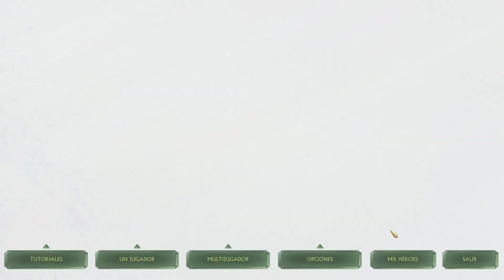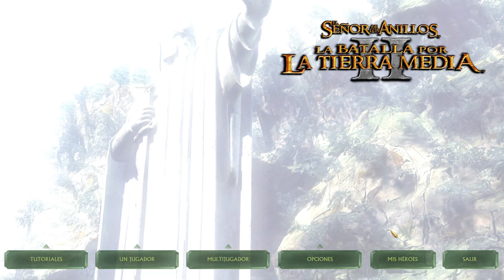La Batalla por la Tierra Media 2. Campaña del Bien: Dol Guldur #8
Asaltamos la fortaleza de Dol Guldur, para eliminar la presencia de Mordor en el Bosque Negro.
                                         ⭐¡¡Pulsa Mostrar Más para Más Información!!⭐

Última misión de la Campaña del Bien, y primera misión en la que pasamos al ataque. Deberemos destruir la fortaleza de Dol Guldur y someter a los seguidores de Sauron.

Primero deberemos asegurar todo nuestro lado del río para desarrollar nuestra base y generar bastantes recursos. Mordor atacará constantemente, pero sin grandes complicaciones.

Recomendamos proteger las salidas de la fortaleza para evitar males mayores. Tendremos que ir destruyendo las defensas enemigas para evitar dolores de cabeza cuando entremos a saco a por ellos.

Tened cuidad, ya que en la recta final tendréis una sorpresita.

Misiones de bonificación:
-Capturar todas las almenaras.
-Destruir los nidos de araña.
-Destruir la prisión de la fortaleza.

Valoración personal (en dificulta máxima): 4,17/5
Diversión: 4,5/5
Dificultad: 3,5/5
Duración: 4,5/5

Información sobre el juego:
El Señor de los Anillos: la batalla por la Tierra Media II es un videojuego de estrategia basado en las películas de El Señor de los Anillos. Fue publicado por EA en 2006 y a diferencia de su predecesora, nos cuenta el desarrollo de la Guerra del Anillo en la zona norte de la Tierra Media, donde elfos y enanos deberán luchar juntos contra la amenaza de Sauron que emana de su fortaleza en Dol Guldur.

Además, difiere de la primera entrega en que la construcción de edificios ya no está limitada por peanas a lo largo del mapa, y podremos construir libremente. En este juego podremos controlar a 3 facciones del bien, Elfos, Enanos y Humanos, y a 3 facciones del mal, Mordor, Isengard y Trasgos.

La campaña está divida en dos partes, campaña del bien y del mal, y cada una de ellas está compuesta por 8 misiones sucesivas que ya no siguen el anterior sistema de conquista de mapa.

El Señor de los Anillos: La Batalla por la Tierra Media 2 - Campaña del Bien- Difícil - Estrategia - PC